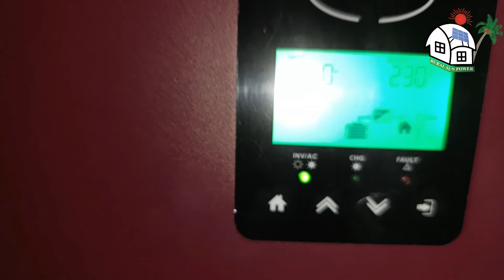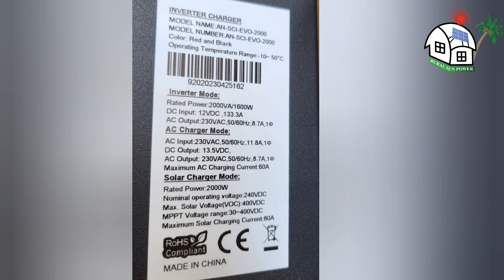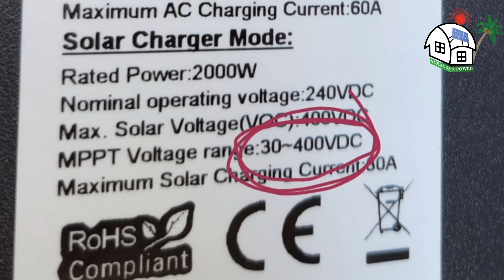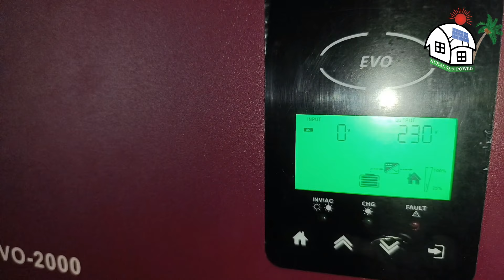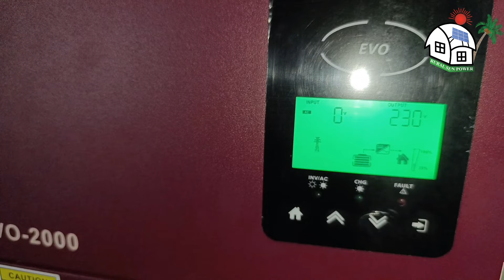Low cost 1Kw off-grid solar package price in Feb 2024 | ছোট পরিবারের জন্য | LiFePO4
১০০০ ওয়াট সোলার সিস্টেমের মূল্য:
ফুল প্যাকেজ ১৪০ এম্পিয়ার লিথিয়াম আয়রন ফসফেট ব্যাটারী সহ -১৫৫,০০০/-।  এই মূল্য শুধুমাত্র ২০২৪ সালের ফেব্রুয়ারী মাসের জন্য প্রযোজ্য

1.2Kw Solar System with 12.8V 160Ah Lithium Ion Battery | বিদ্যুৎ সমস্যার স্থায়ী সমাধান।

12.8v -60Ah battery -22000/-
12.8v - 100Ah battery 32000/-
12.8v - 140Ah battery 38,000/-
12.8v - 160Ah battery 42,000/-

বিস্তারিত জানতে
Rural Sun Power :